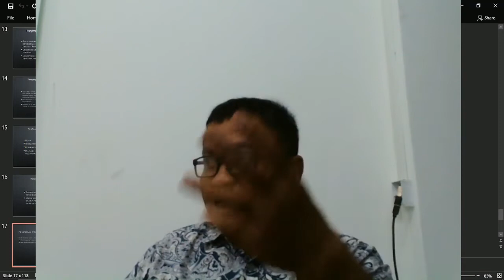Pancasila, Era Digital, Survival of the Fittest, Survival of the Fastest